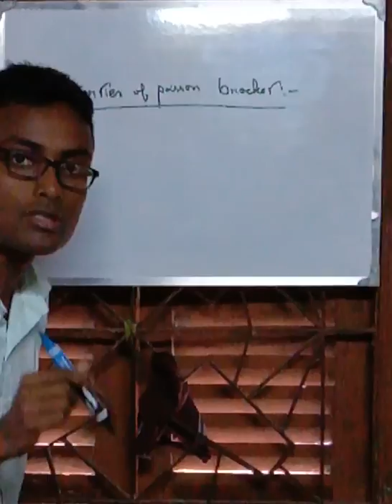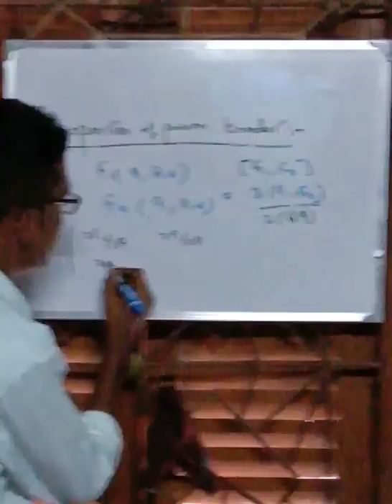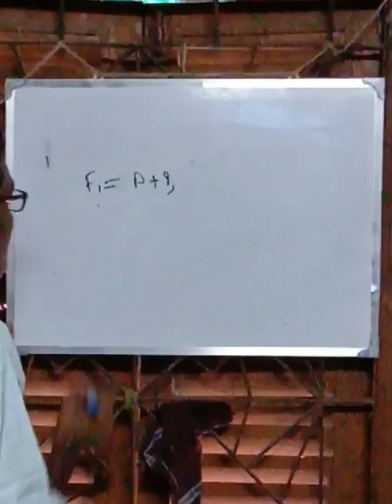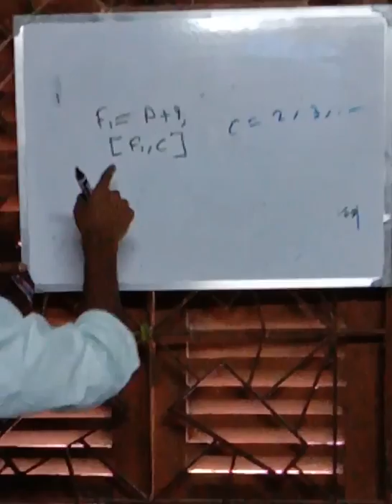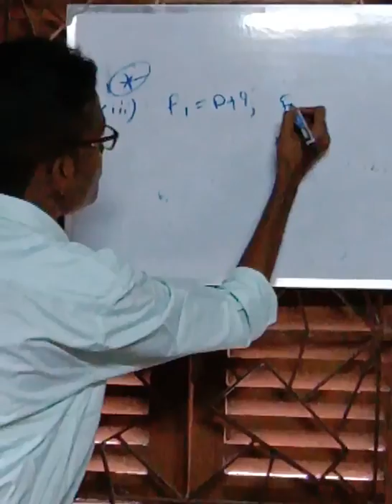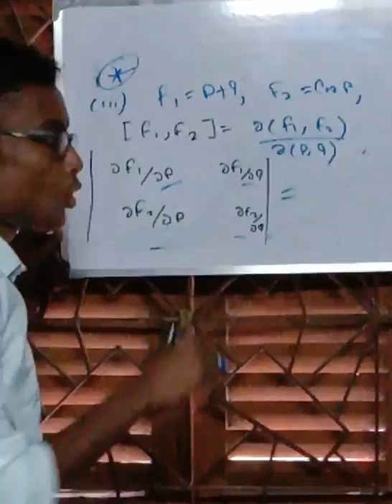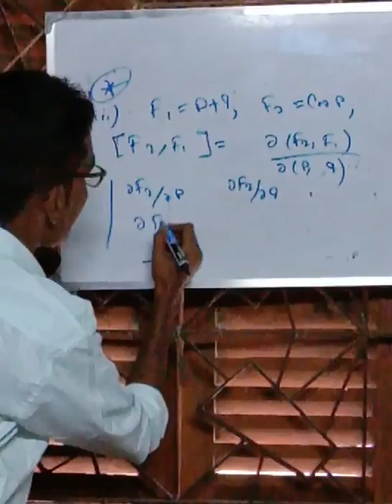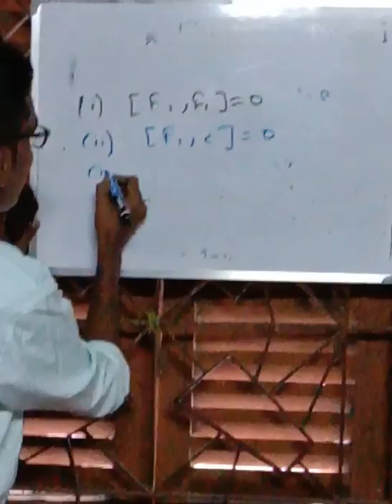Poisson Bracket Properties proof , Classical Mechanics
Advanced Classical Mechanics